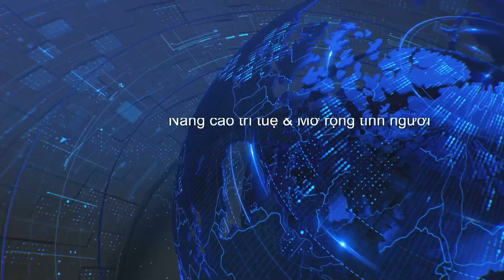News Thu Bay 10 28 2023 P2